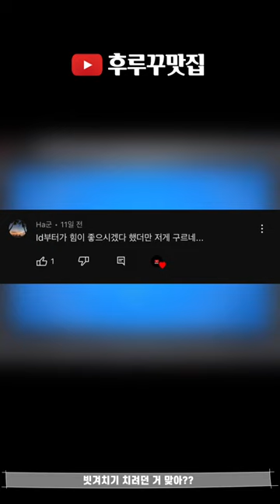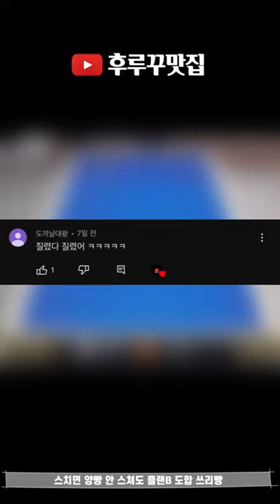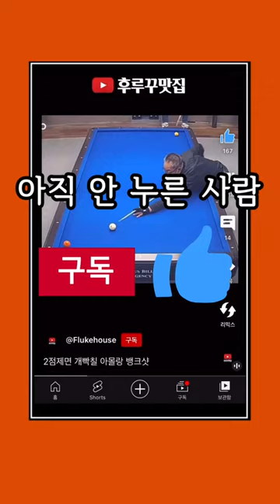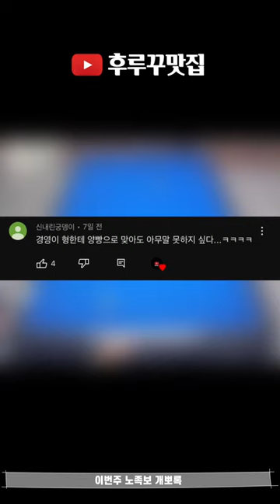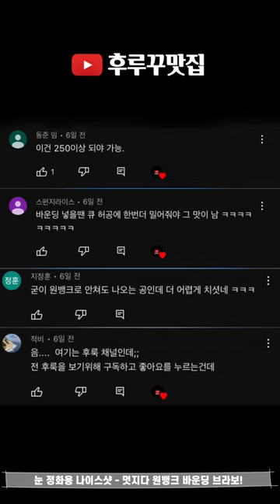후루꾸 대환장 파티 Vol 110